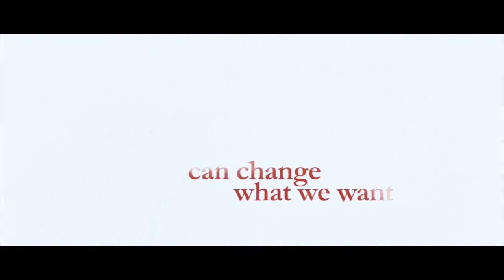In The Land Of Blood and Honey / V zemi krve a medu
IFF Febiofest Prague 2012, Made in the USA, režie/dir.Angelina Jolie